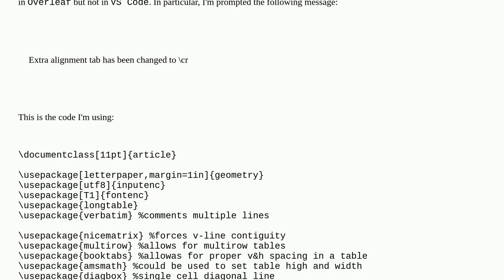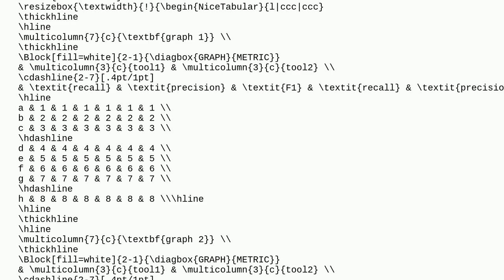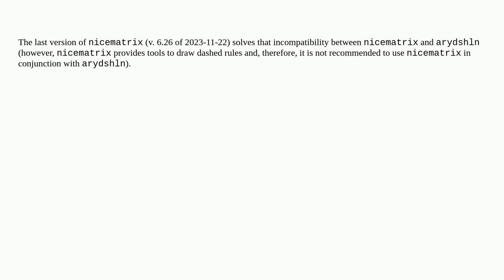Tex: Overleaf and VS Code table incompatibility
Overleaf and VS Code table incompatibility

A special thanks goes out to the awesome community

  tables overleaf vscode nicematrix miktex